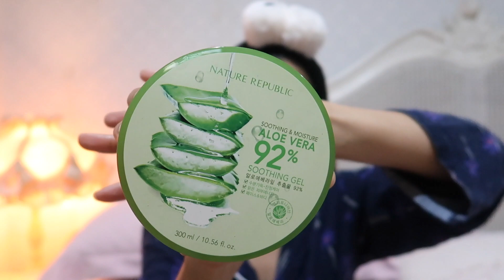Furry Citra - Cara Mudah Memudarkan Bekas Luka Bakar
Hi.. Some of u guys would still remember bout "LOVE-HATE RELATIONSHIP" Me VS Lengkuas? HAHAHA :)
Sampe hari ini masih banyak loh yang komen di vlog aku bilang kalo mereka juga pernah ngalamin hal yang serupa kaya aku gini, ga sedikit juga yang bilang masi berbekas huhu sediiiih.. semoga cepat membaik yaa kulit nya
But i really thank God karna aku kurang lebih hanya 1 minggu untuk penyembuhan luka bakar ini sampe ke kondisi balik ke 70%. Dan sekarang masi ada sedikit sisa bekas luka bakar nya yaitu bercak hitam.
For this case, i used "ALOE VERA SOOTHING GEL" for daily (DAY AND NIGHT), it has a calming effect for my burning skin and makes my skin more moist. i got those products from @heyeppeo. All is 100% ORIGINAL.n
OK, long story short karna aku anaknya pengen cepet memudarkan si noda hitam, ini, jadi aku konsul ke dokter Vincent di @Reface_clinic and he said i needed to take a PRP treatment, and i did it 6 days ago. Super love the result cause it makes my tone skin is up to 1 level brighter. He also suggested me some of the treatments to get rid my (pms) acnes.
Semoga kita bisa mendapatkan kulit yang indah ya seperti artis" korea HAHAHA YUK AMIN BERJAMAAH :))))))